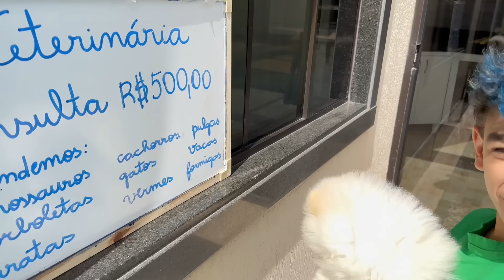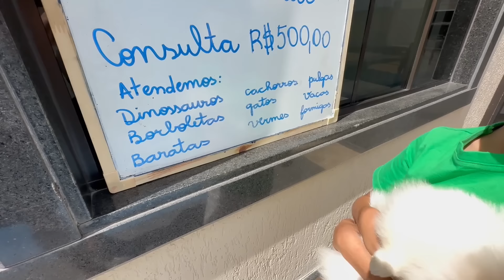O LUKE CAIU E SE MACHUCOU FEIO E FOI PARA O HOSPITAL DE EMERGÊNCIA - FAMÍLIA ROCHA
O cachorro da família Rocha o Luke filho do Lucas neto da mamãe Rocha se machucou e foi para o hospital.